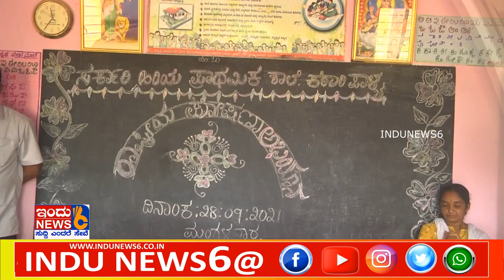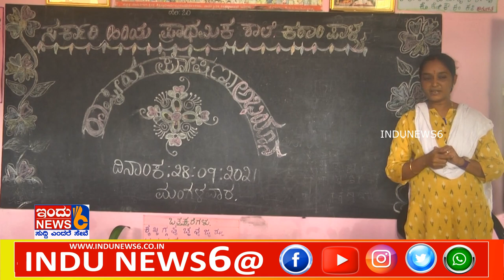INDUNEWS6# ಸರ್ಕಾರಿ ಶಾಲಾ ಮಕ್ಕಳ ಪ್ರತಿಭೆ ಭಾಗ-೨